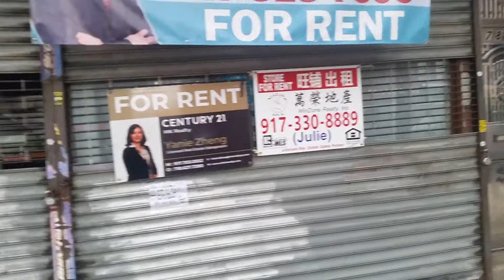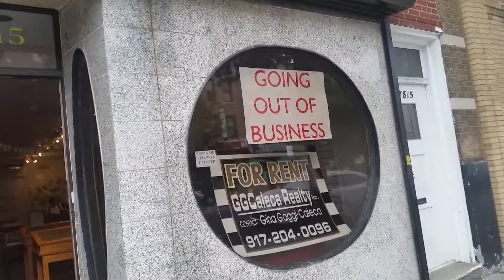Store for rent in Bay Ridge Brooklyn NY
Good opportunity for small business